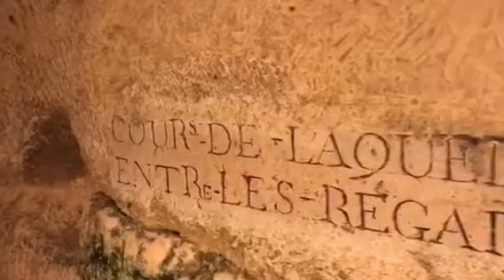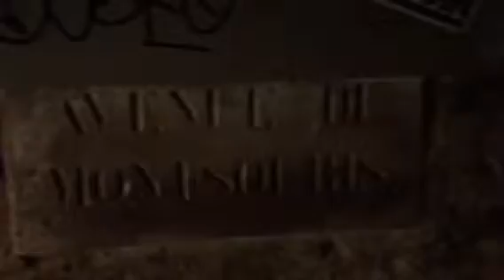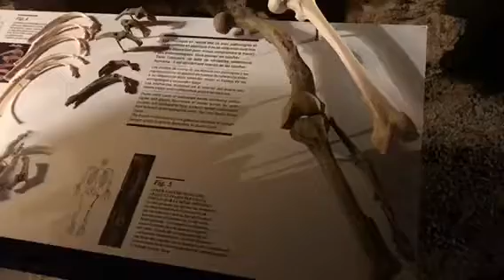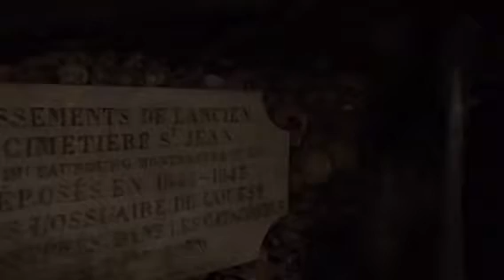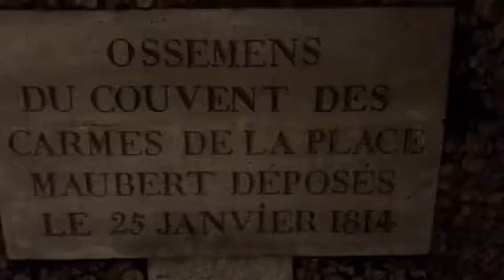Kurztripp Frankreich, Paris - Katakomben, Seinefahrt, Eifelturm, Champs-Elysees, Triumphbogen, etc.